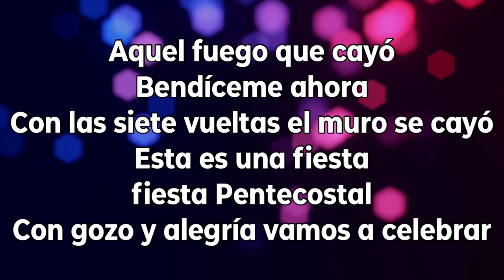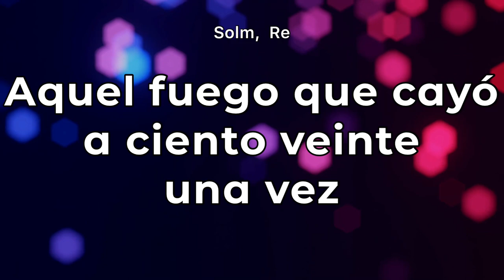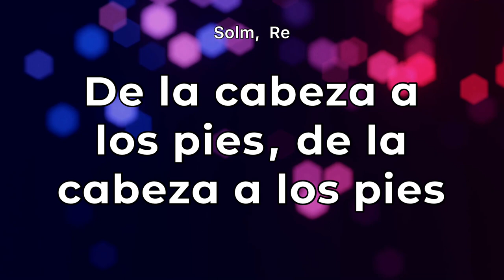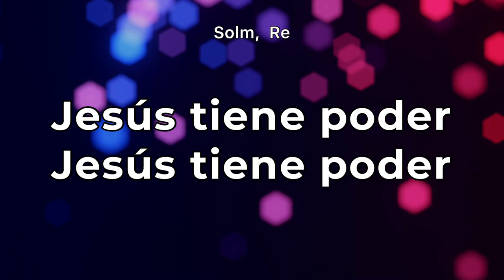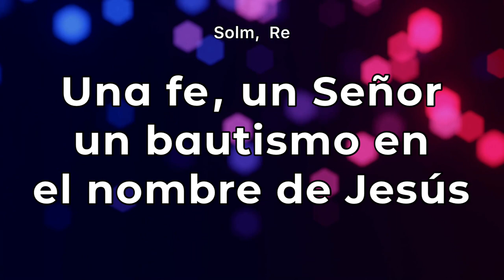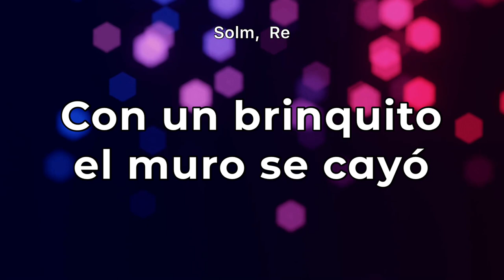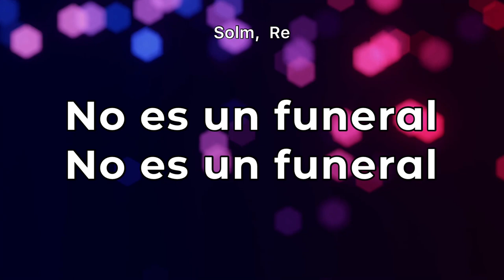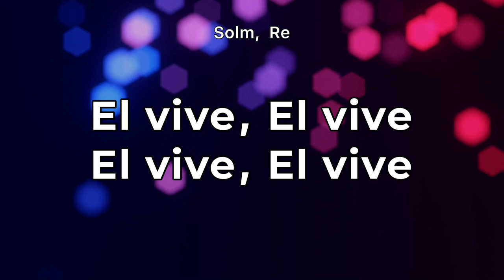Cadena de coros- Aquel fuego que cayó (pista/karaoke/acordes)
Cantos de avivamiento para alabar a Dios. Los puedes seguir con letra y acordes. Bendiciones.

0:00 - Intro
00:01 - Aquel fuego que cayó
03:14 - Bendíceme ahora
04:46 - Exalta su nombre
06:12 - No son tres, no son dos
07:32 - Con las siete vueltas el muro se cayó
09:32 - Esta es una fiesta fiesta Pentecostal
10:24 - Con gozo y alegría vamos a celebrar

Equipo que uso para grabar pistas:
Piano: